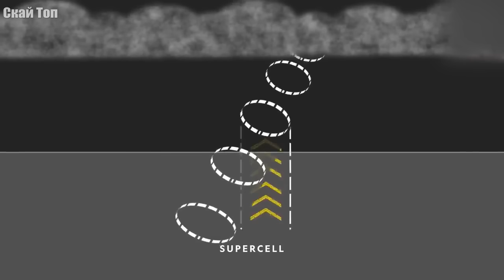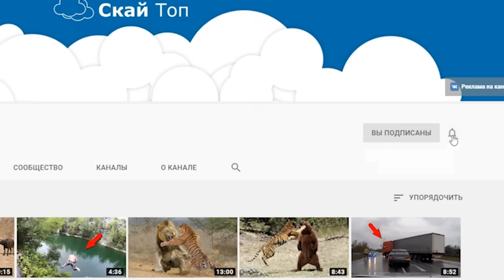Гнев природы... Смерчи и торнадо!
Сегодня мы поговорим о таком мощном природном явлении как торнадо. Торнадо или смерч, как его еще называют, считается самым  опасным природным бедствием. В основном смерчи возникают в грозовых тучах. Они представляют собой атмосферные вихри, которые протянулись с небес на землю.